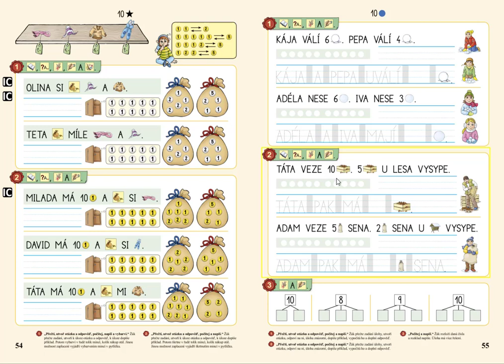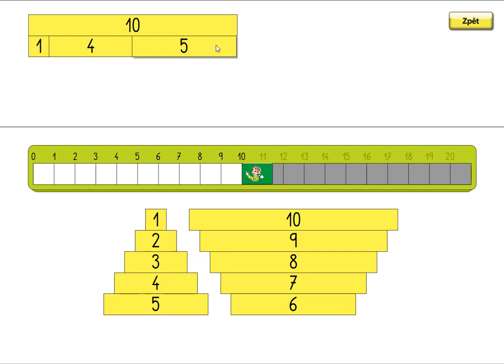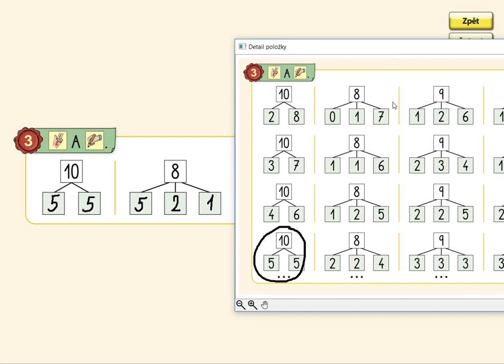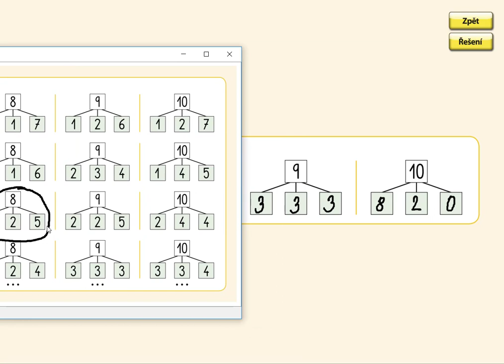Rozklady v oboru 0 až 10, MATÝSKOVA MATEMATIKA 2. DÍL - POČÍTÁME DO DESETI, str. 55, cv.3